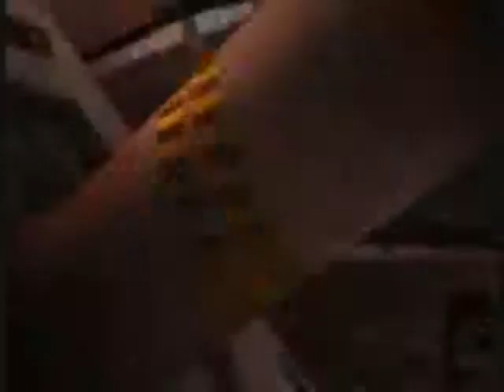Resident Evil Tribute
This is My production Tell me who is ur favorite out of other i don't have